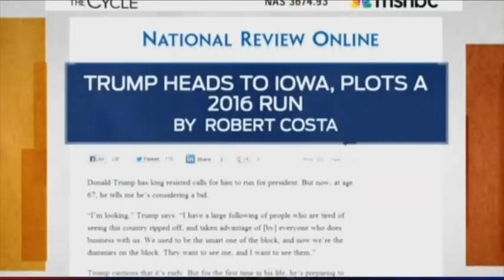Trump Doubters: The Wizards of Smart on the Left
Liberals going from laughing at Trump to utter shock and disbelief when he crushes Clinton. (This video contains purchased music).